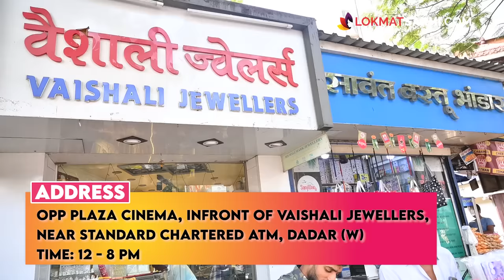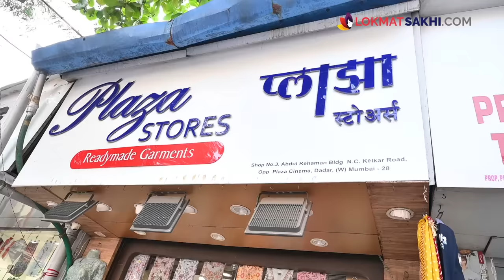A Line कुर्ती 300 रुपयांपासून? | A Line Kurti | Dadar Shopping | Kurti New Collection | AI2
A Line कुर्ती 300 रुपयांपासून? S size पासून ते 4XL पर्यंत उत्तम प्रतीचे कुर्ते कुठे मिळतील जाणून घेण्यासाठी पहा हा व्हिडिओ

Address:
Opp Plaza Cinema, Infront of Vaishali Jewellers, Near Standard Chartered Atm, Dadar (W)